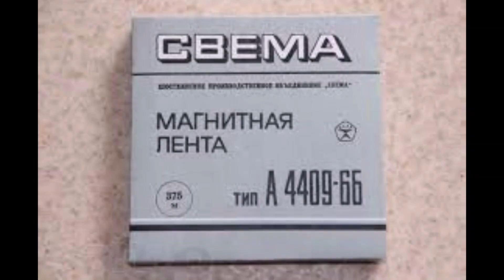Will Smith recommends Slug Love 87 - Rachel K Collier RAP 2024 Неплохой позитивный рэп Уилла Смита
Рэп или исполнение рэпа (англ. rap, rapping), также известное как рифмование (rhyming), фристайл (freestyling, в просторечии spitting)[1], эмсиинг (emceeing)[2] или MC’инг (MCing, M.C.’ing) — музыкальная форма вокальной подачи, включающая в себя «рифму, ритмичную речь и уличный жаргон»[4], которая исполняется или произносится нараспев различными способами, как правило, под фоновый бит или музыкальный аккомпанемент[4]. Компоненты рэпа включают в себя «содержание» (то, что говорится), «флоу» (ритм, рифма) и «подачу» (каденция, тон)[5]. Рэп отличается от устной поэзии тем, что обычно исполняется под музыкальное сопровождение[6]. Рэп — основной элемент хип-хоп-музыки, обычно ассоциируется именно с этим жанром и даже служит его метонимией; однако истоки рэпа на много лет предшествовали появлению хип-хоп-культуры. Предшественниками современного рэпа являются западноафриканская традиция гриотов[7], определённые вокальные стили блюза[8], джаза[9], афроамериканская поэзия 1960-х[10] и Sprechgesang. Современное использование рэпа в популярной музыке зародилось в Бронксе, Нью-Йорк, в 1970-х годах, наряду с жанром хип-хоп и культурным движением[11]. Исполнение рэпа развилось из роли мастера церемоний (master of ceremonies — переделанное в emcee — эмси) на вечеринках на сцене. Они поощряли и развлекали гостей между диджейскими сетами, которые эволюционировали в более продолжительные выступления. Рэп обычно исполняется под бит, как правило, с помощью диджея, тёрнтейблиста, битбоксера или исполняется а капелла без аккомпанемента. Стилистически рэп занимает серую область между речью, прозой, поэзией и оригинальным пением. Слово, которое предшествовало музыкальной форме, изначально означало «слегка приударить, а теперь используется для описания быстрой речи или остроумия. Это слово использовалось в британском варианте английского языка с 16 века. Это слово было частью афроамериканского диалекта английского языка в 1960-х годах, и оно означало «общаться», и вскоре после этого использовалось в его нынешнем употреблении в качестве термина, обозначающего музыкальный стиль[14]. Сегодня термин «рэп» настолько тесно связан с хип-хоп-музыкой, что многие творческие авторы используют эти термины как синонимы. Рэп как речитатив присутствует не только в хип-хоп-музыке, но и в других жанрах: многие исполнители драм-н-бейс используют рэп; достаточно часто, особенно в связи с высокой популярностью, рэп используется в поп-музыке, образуя поп-рэп; в рок-музыке он встречается в таких жанрах, как рэпкор, ню-метал, альтернативный рок, альтернативный рэп и некоторых других, например, в новых направлениях хардкор-рэп-музыки. Поп-музыканты и исполнители современного R&B также нередко используют рэп в своих композициях.
Уи́ллард Кэ́рролл (Уи́лл) Смит Второй (англ. Willard Carroll "Will" Smith II; род. 25 сентября 1968[3], Филадельфия, Пенсильвания, США) — американский актёр, режиссёр и хип-хоп исполнитель. Лауреат премий «Оскар», BAFTA, Гильдии киноактёров США и «Золотой глобус» в категории «Лучший актёр» за роль Ричарда Уильямса в фильме «Король Ричард», а также двух премий «Грэмми». В 2008 году Уилл Смит возглавил список Forbes самых высокооплачиваемых актёров Голливуда, заработав за год 80 млн $. Смит стал первым
илл Смит родился 25 сентября 1968 года в Филадельфии, в семье среднего класса, жившей в хорошем районе. Его мать Кэролайн работала школьной учительницей, а отец Уиллард Кэрролл Смит-старший раньше служил в ВВС США и владел собственным холодильным бизнесом (умер в 2016 году)[5][6][7]. Его родители разошлись, когда Уиллу было 13 лет[8], но официально не разводились до 2000 года.

Сам Уилл со своей первой женой Шири Зампино (ныне Шири Флетчер) развёлся в 1995 году, прожив с ней три года (9 мая 1992 год — 10 декабря 1995). Его сын Уиллард Кристофер Смит III (Трей)[9] остался с матерью, однако часто видится со своим отцом. Спустя два года, 31 декабря 1997 года, Смит женился на своей давней подруге Джаде Пинкетт. От Джады у Смита появилось двое детей: сын Джейден Смит (8 июля 1998 год) и дочь Уиллоу Смит (31 октября 2000 год). С дочкой он появился в картине «Я — легенда», а с сыном — в фильме «В погоне за счастьем» и «После нашей эры».актёром в истории Голливуда, чьи восемь картин подряд собрали в прокате более 100 млн долларов США каждый.